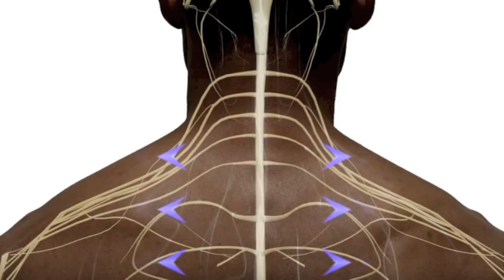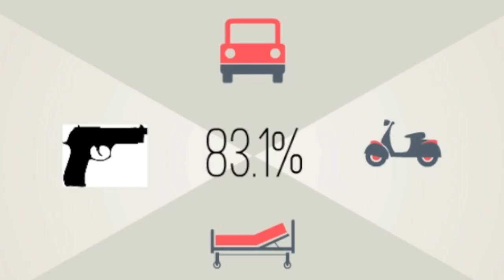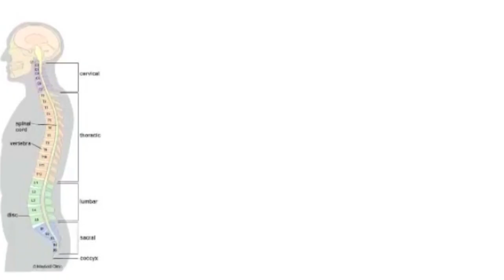What is a spinal cord injury?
This video presents an overview of spinal cord injuries and research. It covers the epidemiology, causes, symptoms, treatments and cures for spinal cord injuries. It looks at the future of spinal cord injury research.

This video was created by McMaster students Manveer Singh, Emma Hudson, Patricia Kitala and Shahriar Ameri in collaboration with the McMaster Demystifying Medicine Program.

References

Signs & Symtoms of Spinal Cord Injuries | SpinalCord.com [Internet]. Spinalcord.com. 2017 [cited 12 March 2017].

Kadoya K, Lu P, Nguyen K, Lee-Kubli C, Kumamaru H, Yao L et al. Spinal cord reconstitution with homologous neural grafts enables robust corticospinal regeneration. Nature Medicine. 2016;22(5):479-487.

Chen Y, Tang Y, Vogel L, DeVivo M. Causes of Spinal Cord Injury. Topics in Spinal Cord Injury Rehabilitation. 2013;19(1):1-8.

What are the treatments for spinal cord injury (SCI)? [Internet]. National Institute of Child Health and Human Development. 2017 [cited 13 March 2017].

Angeli C, Edgerton V, Gerasimenko Y, Harkema S. Altering spinal cord excitability enables voluntary movements after chronic complete paralysis in humans. Brain. 2014;137(5):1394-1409.

Schmidt E. Experimental implant shows promise for restoring voluntary movement after spinal cord injury [Internet]. UCLA Newsroom. 2017 [cited 13 March 2017].

White, N. H., & Black, N. H. (2016). Spinal cord injury (SCI) facts and figures at a glance.